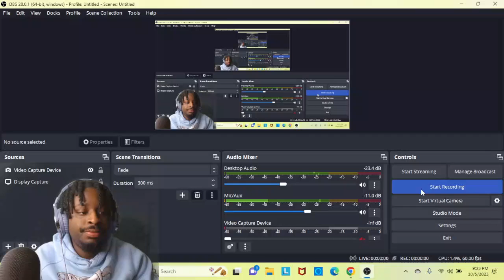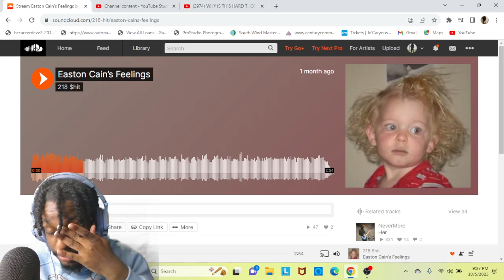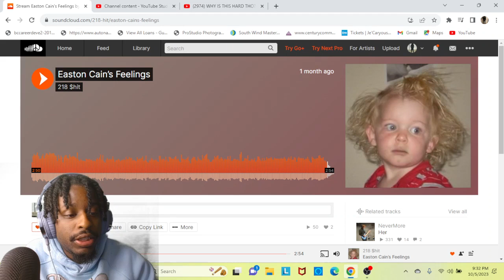218 $hit Easton Cain’s Feelings REACTION VIDEO!